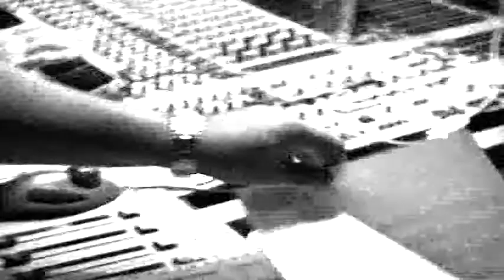Truco & Zaperoko-Promo Trailer Live Studio Sessions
Adelanto del video "Live Studio Sessions" de Truco & Zaperoko. La nueva producción de Truco & Zaperoko recoge en su totalidad la grabación tema por tema e instrumento por instrumento de En Plena Rumba.